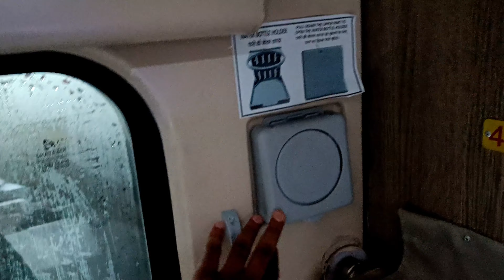First Journey In New 3rd Ac Economy Coach India | Lucknow to Gorakhpur | krishak express 🚂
Thanks guys watching my vlog 💕

follow me on @TRAVEL-WITH-RAJAT